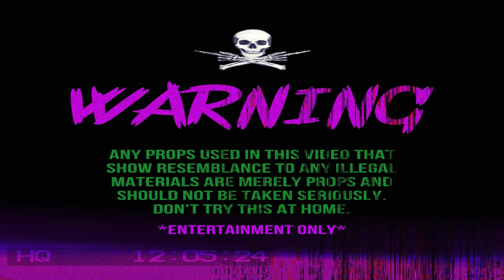33SLIME x 10BLOCK23 x PGF JMAN “SEE HOW THAT WORK” (OFFICIAL VIDEO) 🎥 @EA_4K_FILMS